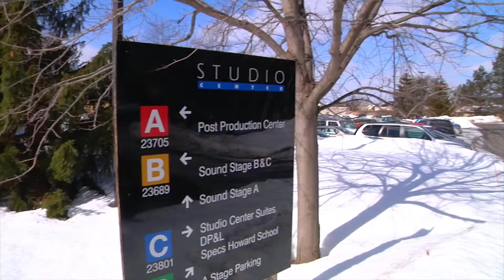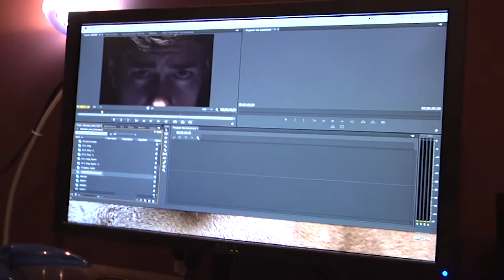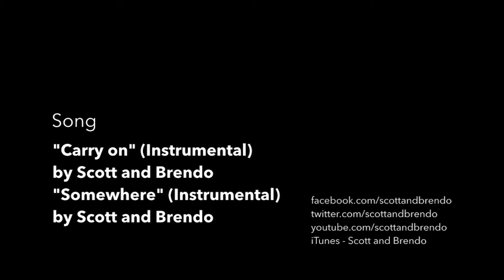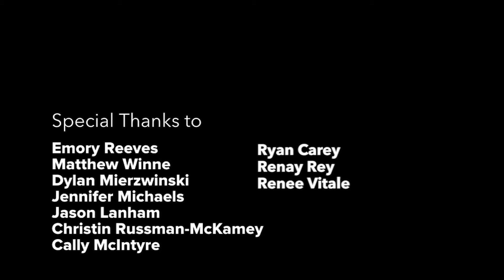Specs Howard School of Media Arts | Short Documentary Film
Film by:
Zak Kolhoff
Melissa Hudson
Jacory Cook
Erik Volk

Edited by:
Zak Kolhoff

Song:
"Carry On" (Instrumental)
by Scott and Brendo

Scott and Brendo

Special Thanks to:
Emory Reeves
Dylan Mierzwinski
Matt Winne
Jennifer Michaels
Jason Lanham
Christin Russman - McKamey
Cally McIntyre
Ryan Carey
Renay Rey
Renee Vitale

Facebook.com/ZakFilmsToledo